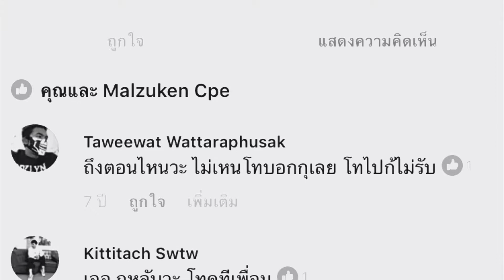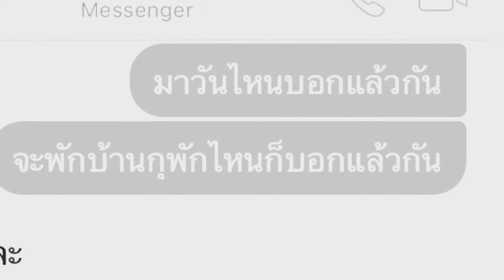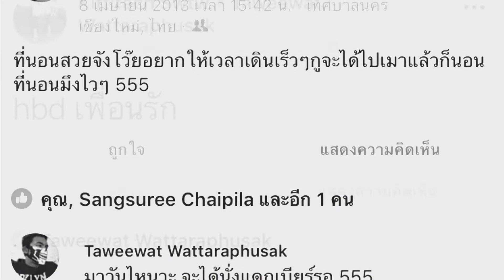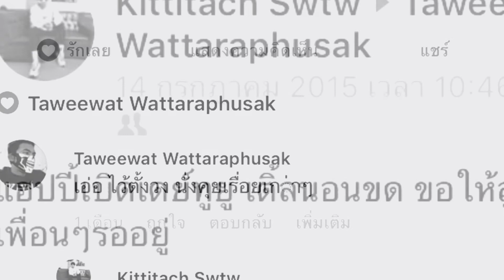เอเพื่อนรัก